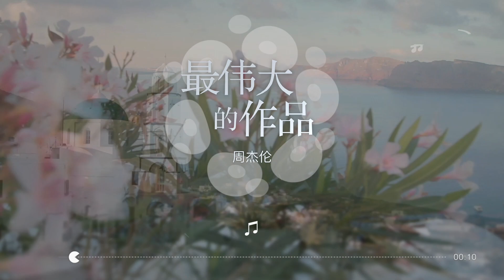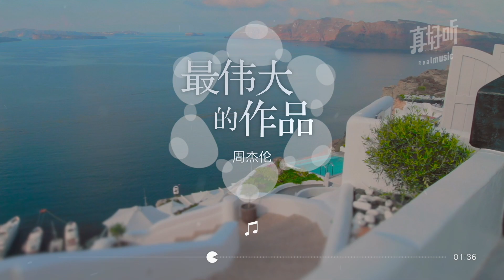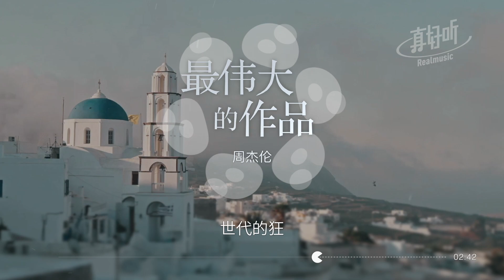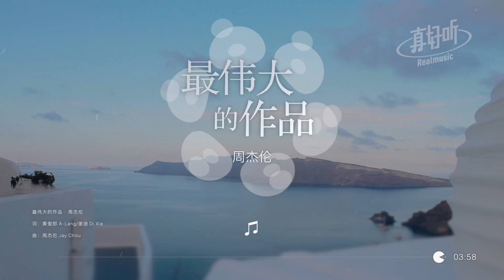周杰倫 - 最偉大的作品（純享版）「小船靜靜往返 馬諦斯的海岸」【完整版】動態歌詞LyricsVideo 治癒向 無損音質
♫ 您可以在以下平台找到我們

♫ 單曲信息
最伟大的作品 - 周杰伦
词：黄俊郎 A-Lang/谢迪 Di Xie
曲：周杰伦 Jay Chou
哥穿着复古西装
拿着手杖 弹着魔法乐章
漫步走在 莎玛丽丹
被岁月 翻新的时光
望不到边界的帝国
用音符筑成的王座
我用琴键穿梭 1920错过的不朽
啊 偏执是那马格利特
被我变出的苹果
超现实的是我
还是他原本想画的小丑
不是烟斗的烟斗
脸上的鸽子没有飞走
请你记得
他是个画家不是什么调酒
达利翘胡是谁给他的思索
弯了汤匙借你灵感不用还我
融化的是墙上时钟还是乳酪
龙虾电话那头你都不回我
浪荡是世俗画作里最自由不拘的水墨
花都优雅的双腿是这宇宙笔下的一抹
飘洋过海的乡愁种在一无所有的温柔
寂寞的枝头才能长出 常玉要的花朵
小船静静往返
马谛斯的海岸
星空下的夜晚
交给梵谷点燃
梦美的太短暂
孟克桥上呐喊
这世上的热闹
出自孤单
花园流淌的阳光
空气摇晃着花香
我请莫内帮个忙
能不能来张自画像
大师眺望着远方
研究色彩的形状
突然回头要我说说
我对我自己的印象
世代的狂
音乐的王
万物臣服在我乐章
路还在闯
我还在创
指尖的旋律在渴望
世代的狂
音乐的王
我想我不需要画框
它框不住
琴键的速度
我的音符
全部是未来艺术
日出在印象的港口来回
光线唤醒了睡着的花叶
草地正为一场小雨欢悦
我们彼此深爱这个世界
停在康桥上的那只蝴蝶
飞往午夜河畔的翡冷翠
遗憾被偶然藏在了诗页
是微笑都透不进的世界
巴黎的鳞爪
感伤的文法
要用音乐翻阅
晚风的灯下
旅人的花茶
我换成了咖啡
之后他就
爱上了苦涩这个复杂词汇
因为这才是挥手
向云彩道别的滋味
小船静静往返
马谛斯的海岸
星空下的夜晚
交给梵谷点燃
梦美的太短暂
孟克桥上呐喊
这世上的热闹
出自孤单

♫ 本視頻中使用的受版權保護的歌曲歸歌手和相關音樂公司所有。
如果您喜歡他們的音樂，請在相關音樂平台支持他們的歌曲。